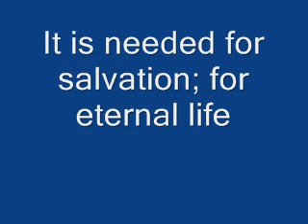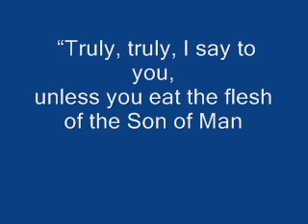EUCHARIST IS NOT METAPHORICAL FOOD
The Eucharist is not symbolic food. It is needed for eternal life, for salvation.
When Jesus told this to his disciples they could not believe Him.Many of them left.
Jesus was saying that the Eucharist was needed literally.It really was His Body,Blood,Soul and Divinity.